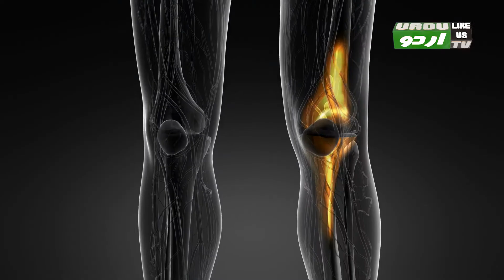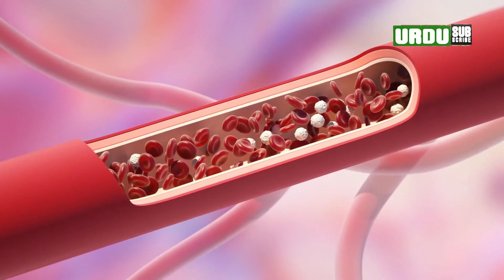Adrak Khane Ka Sahi Tariqa Adrak Khane Ke Fayde Adrak Se Ilaj Kis Tarah Karien